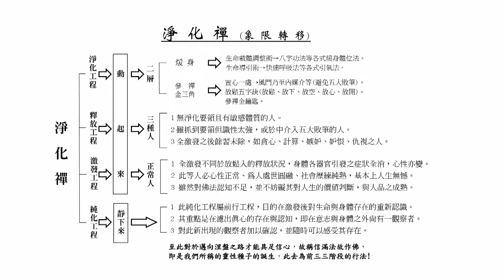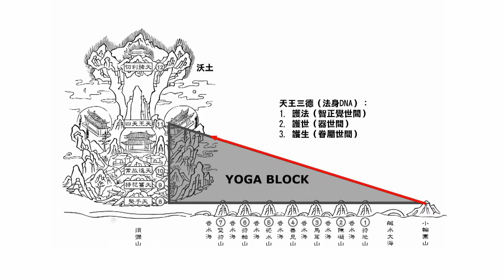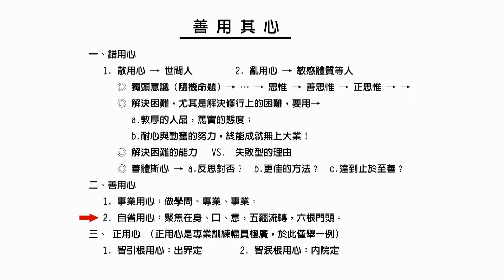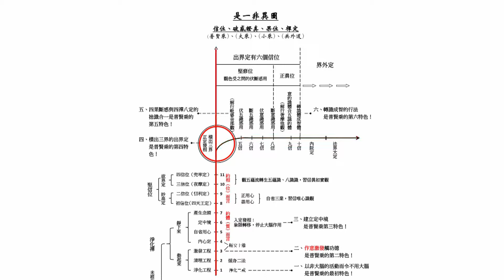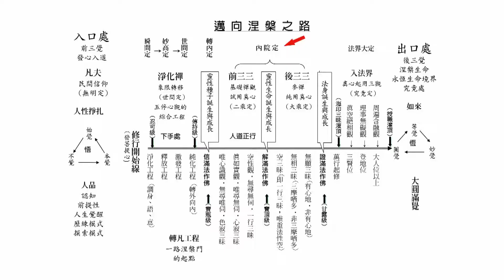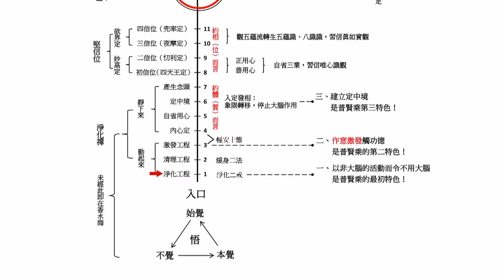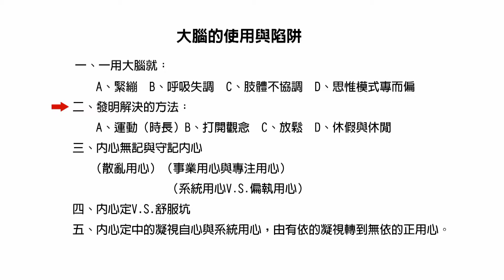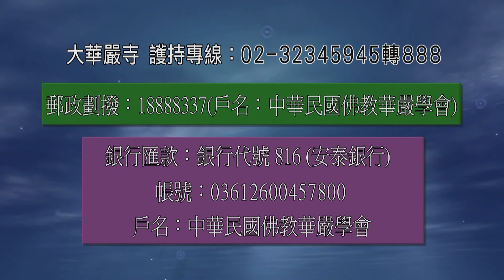大華嚴寺-海雲和上講經-北美-占察善惡業報經與行法的實踐02